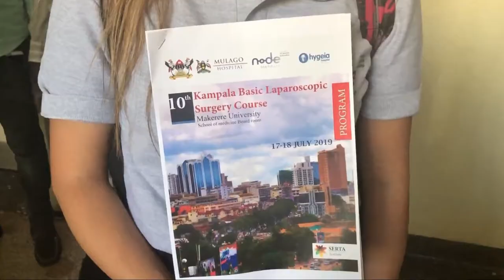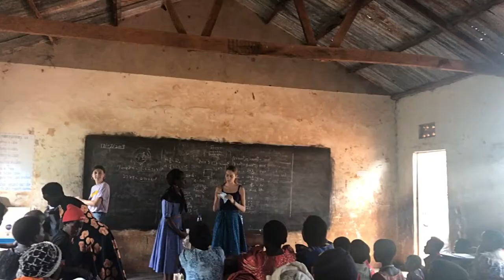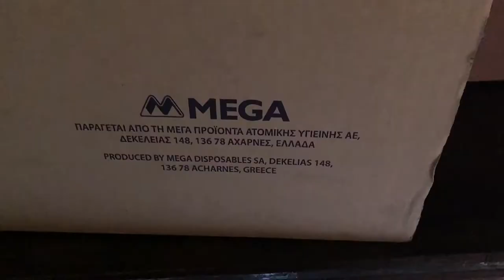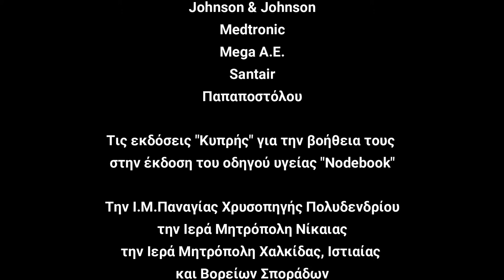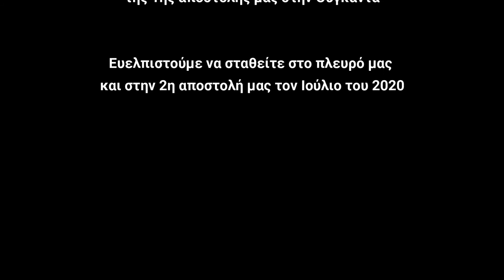Node Medical Aid Missions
The NoDE institute organizes a yearly mission to Uganda of NoDE faculty doctors, nurses and other volunteers, to offer medical assistance and to proctor on site colleagues who do not have access to medical meetings and courses. It is scheduled for July 2020 and will consist of 2 groups of volunteers, relative to their area of expertise: a public health team and a medical team.

The 2019 Mission:

The Node Institute’s 2019 Uganda Humanitarian mission included 14 doctors, nurses and other healthcare professionals. In the 11 days there,
– We operated on about 20 patients covering their expenses.
– Examined over 1000 patients in extremely remote villages, gave medication where needed and vaccinated,
– Gave lectures in these villages on public health topics
– Gave out the NoDE-book, a concise Health-Guide with infographics prepared by the NoDE Institute, to 620 families in these villages.
– Donated 1.3 tons of medical provisions at 3 hospitals, granted by our partners in the medical industry
– Co-hosted a 2 day course on basic laparoscopic skills organized by the outstanding medical staff from the Mulago Medical School and donated 80.000€ worth laparoscopic surgery consumables, which had generously been granted to the NoDE institute for this purpose
Uganda mission members:

Constantinos Mavrantonis – Colorectal Surgeon, Chairman – NoDE Institute
Ioannis Evgenidis – Medical Doctor, Group Coordinator
Dionisia Doulaveri – Public health expert – NoDE Institute Project Coordinator
Sotirios-Georgios Panousopoulos – Gereral Surgeon
Georgios Karageorgopoulos – Anesthesiologist
Panagiotis Lazaridis – Gereral Surgeon
Ioanna Katarachia – O. R. Nurse
Dimitrios Baibakis – Anesthesiology Nurse
Despοina Pappa – I.C.U. Nurse
Sofia Patsiaoura – O. R. Nurse
Christina Seferli – Physiotherapist
Dimitris Vlachos –  I.C.U. Nurse
Alkmini Mavrantoni – Psychology Student
Sofoklis Mavrantonis – Medical Student